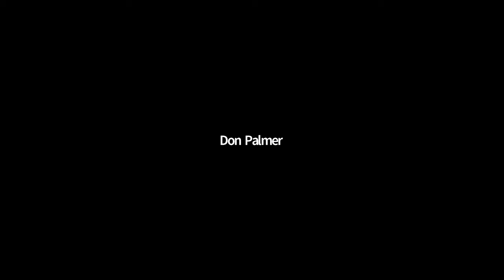ACC Online Sept 6 Part 1 Welcome